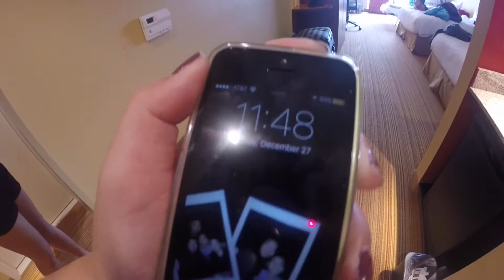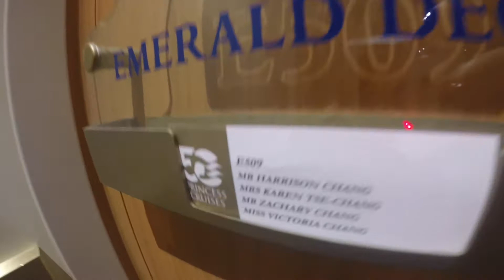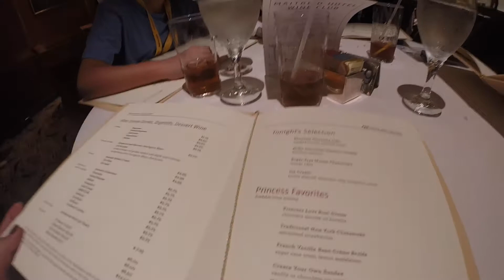Caribbean Cruise: Part 2 // December 27, 2015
Description Coming Soon...((:

Music ; Trojans - Atlas Genius